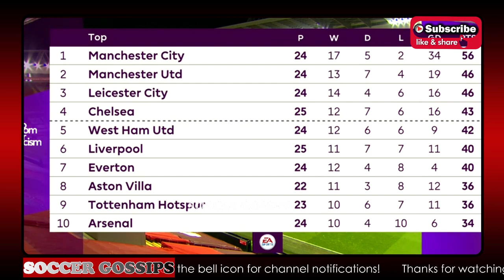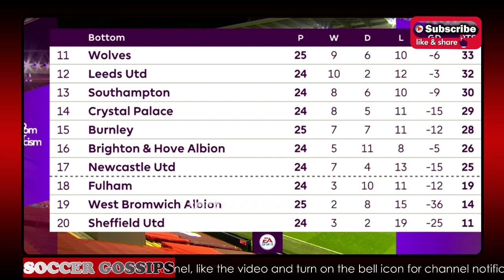LIVERPOOL FC VS EVERTON {POST MATCH ANALYSIS AND REACTION} Michael Owen AND Leon Osman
Liverpool's losing run continued as rivals Everton earned a rare Merseyside derby victory with a 2-0 result at Anfield on Saturday.

Goals from Richarlison and Gylfi Sigurdsson in each half were enough for Everton to secure their first derby victory at Anfield since 1999.

The result means that Liverpool suffered their fourth consecutive defeat in the league and fourth in a row at home.

Liverpool's dismal day was compounded when they lost captain Jordan Henderson to injury in the first-half

Everton go level on points with Liverpool with both teams three points off the top four places but Everton have a game in hand.

"I am very pleased for the club and the supporters," Everton boss Carlo Ancelotti told Sky Sports postmatch. "I hope for sure that they are going to celebrate tonight. It was a good performance. A lot of fight and spirit. I am really happy."

Everton took the lead inside three minutes when James Rodriguez played a through ball to Richarlison who produced an emphatic finish.

Liverpool responded well and forced Jordan Pickford into two superb saves from Henderson and Trent Alexander-Arnold respectively.

The Liverpool captain then limped off just before the half an hour mark with an injury and was replaced with youngster Nathaniel Phillips.

Moments after the substitution, Everton had a great chance to double their lead but Seamus Coleman's close-range header was saved by Alisson.

The hosts were livelier in the second half with Sadio Mane heading two crosses over the bar and then having a shot brilliantly blocked by Michael Keane.

Just before 70 minutes, Mohamed Salah was denied from close-range by another great Pickford save.

With eight minutes remaining, Dominic Calvert-Lewin was brought down by Alexander-Arnold inside the box and Sigurdsson converted the penalty to seal the win.

Everton's long-serving skipper Coleman was delighted to have finally tasted success at Anfield.

"It's an amazing feeling, after coming here all those years and letting ourselves and more importantly letting the blue side of the city down," he said.

"It's been hard. We can try and brush it off but when you have lived in the city for 10 years it has been difficult to take.

"I'm fed up with coming out with the same cliches after losing. I'd thank the manager for the way he set us up and the players put in an unbelievable shift. That was against the champions, so we are delighted."

Always here to give you POST MATCH ANALYSIS inside 30 minutes of Liverpool FC matches and Most Premier League Matches
I've been in love with football and Liverpoolfc since I can remember, YOU'LL NEVER WALK ALONE🙂

and

JOIN THE ECOSYSTEM❤️

1)This video has no negative impact on the original works (It would actually be positive for them)

2)This video is also for teaching purposes.

3)It is not trans-formative in nature.

4)I only used bits and pieces of videos to get the point across where necessary.